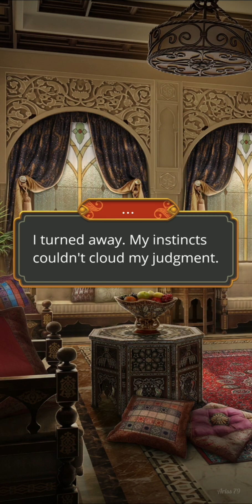Kali - Call of Darkness | Season 2 Episode 9 | part 2/2 | ENG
Story: Kali - Call of Darkness

When you're unexpectedly summoned to India to assist an investigation, you aren't sure what to expect. Soon, you're pulled into a terrifying web of murder and mystical powers...

Kali - Call of Darkness has 3 seasons in total